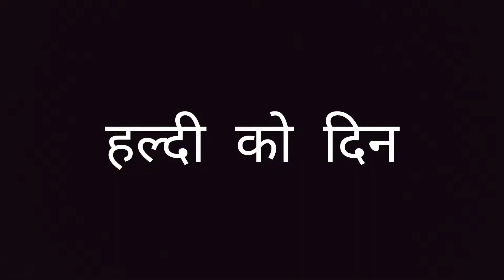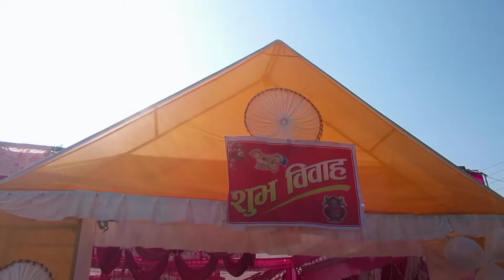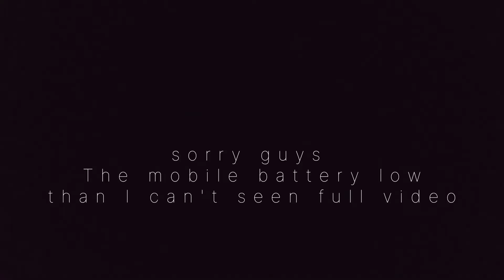Vlog-3|my sister wedding |prativa Tamrakar|2079-mansir|SubashMT |pandavfilmmaker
my sister wedding
prativa Tamrakar with in Rajendra Ghatani